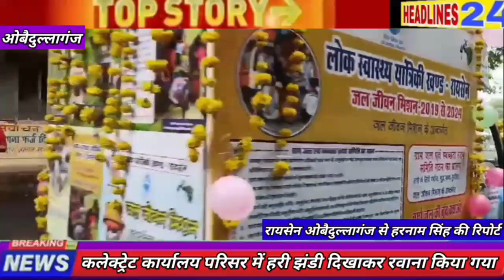कलेक्ट्रेट कार्यालय परिसर में हरी झंडी दिखाकर रवाना किया गया।